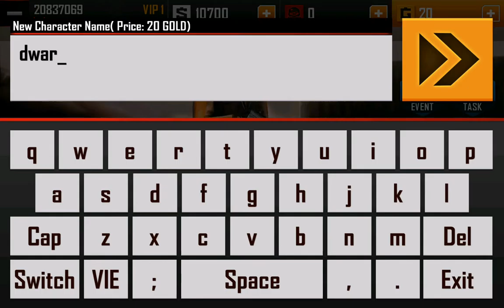Captain Strike - Android Gaming 2